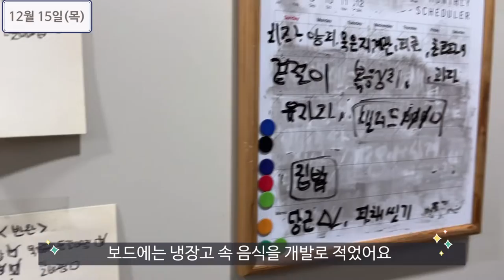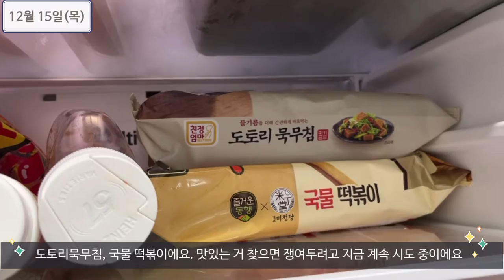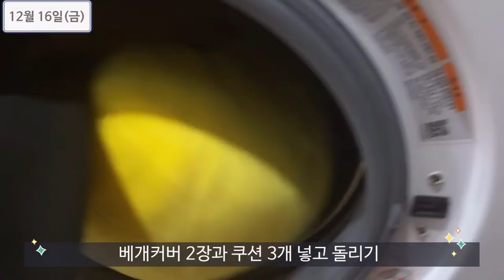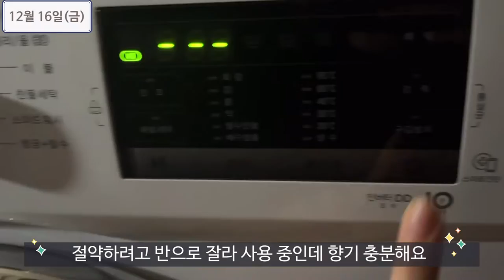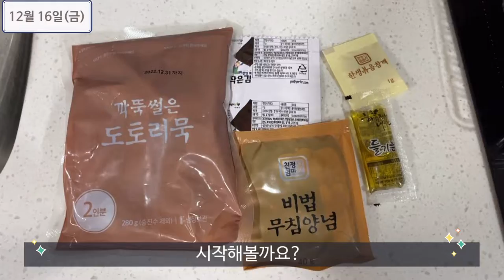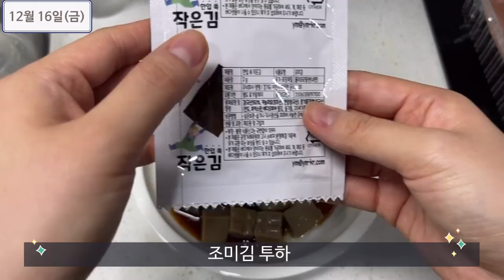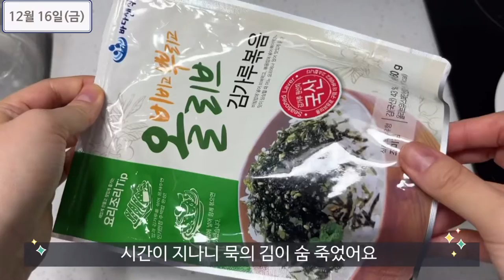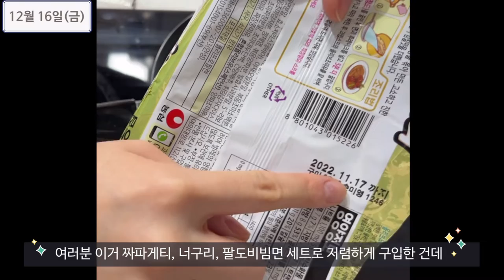VLOG l 28세 1인가구 취준생 EP.2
VLOG l 절약하는 28세 1인가구 취준생 l(ft.앱테크, 집밥, 도토리묵, 짜파게티, 냉장고파먹기,이벤트, 폴더포인트, 절약, 미국주식 배당금, 홈카페)

주에 30~50만원씩 쓰던 제가
취준생이 된후 절약하는 일상을 보여드려요
좌충우돌 부족하지만 함께 절약해요

[폴더앱 수신동의 시 2000포인트]
폴더앱은 E포인트로 지출방어할 수 있어요

추천인 혜택 놓치지 말고 챙기시구요
추천인 : zpdlr23

중간에 나온 배당금 시트의 출처는 JTVC 님이에요